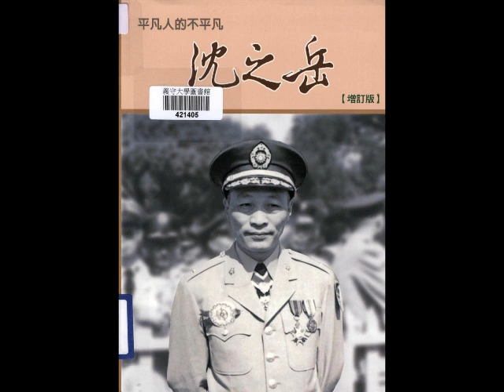【傳奇人物】他潛伏在毛澤東身邊計劃刺殺毛 王牌國民黨軍統特務揭秘